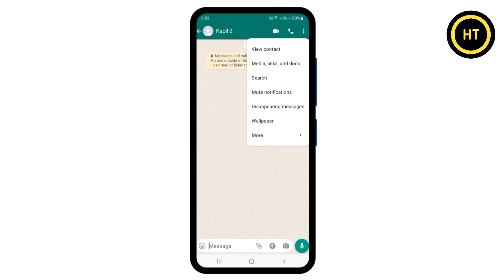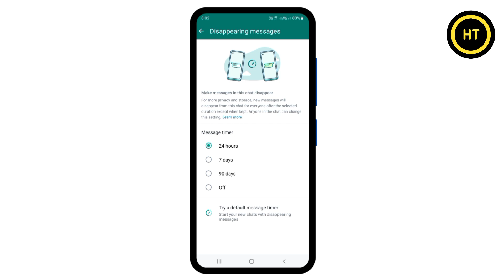whatsapp me disappearing message ka matlab kya hota hai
About this video :- welcome dosto es video me hum janege whatsapp me disappearing message ka matlab kya hota hai dosto agar aap jana chahte ho to phir es video ko pura dekhe